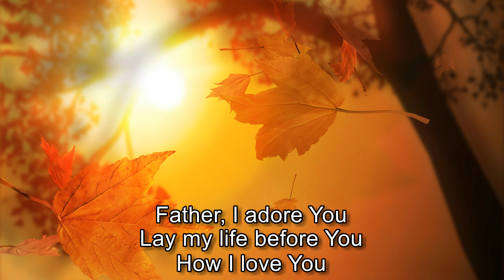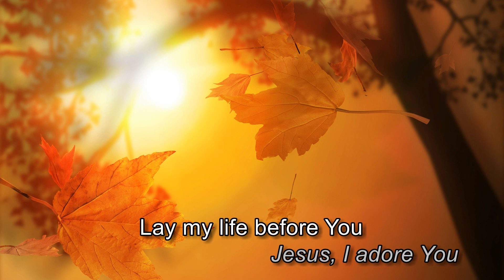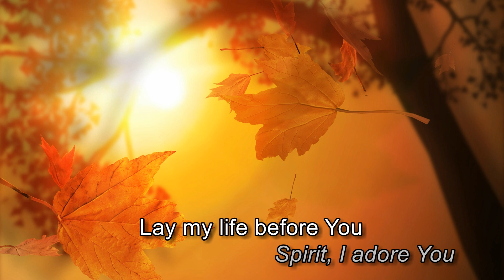Maranatha! Singers - Father, I Adore You [with lyrics]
"O magnify the Lord with me, And let us exalt His name together." Psalm 34:3